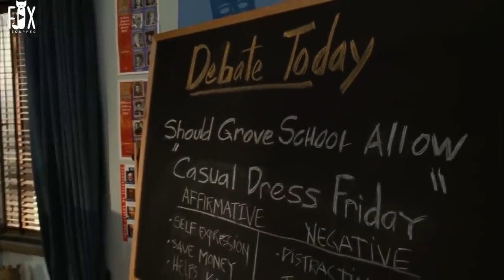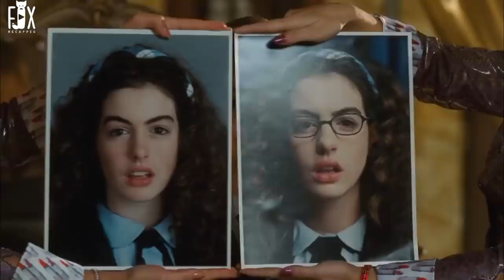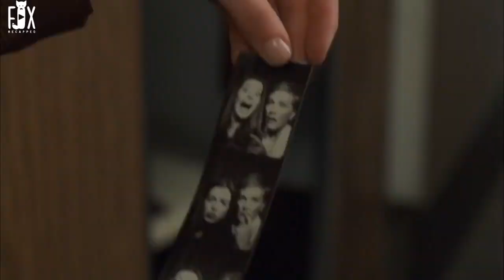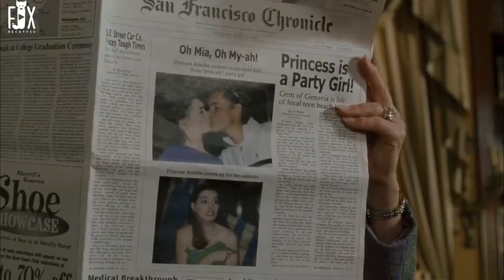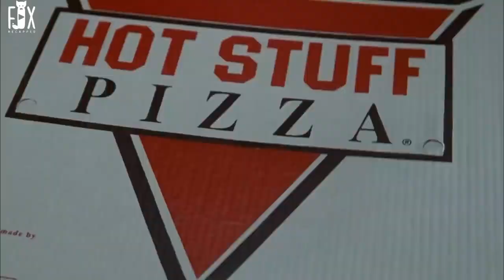These Bullies Don't Know That The Student They Are BUllying Is The Queen